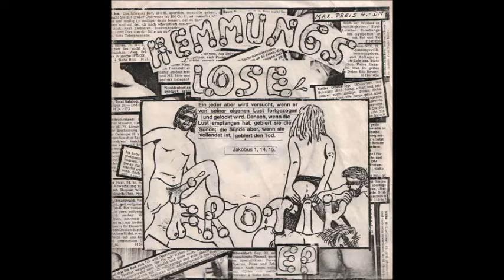HEMMUNGSLOSE EROTIK (EP) 1986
H.E.
Scheiß Straight Edge
Der Verlierer
Bochum
Im Stau
Fight